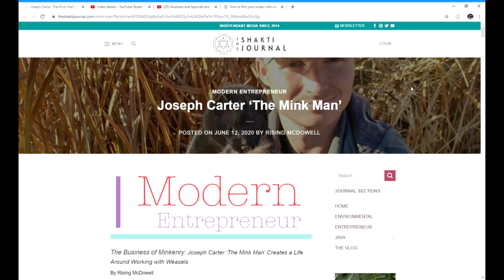Villain Catching Fish in Full Tank!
Here's the link for the Minkenry article written by The Modern Entrepreneur